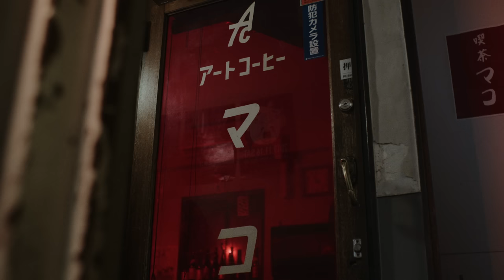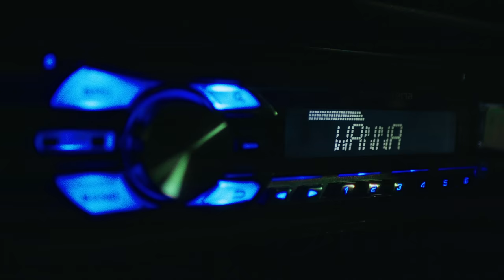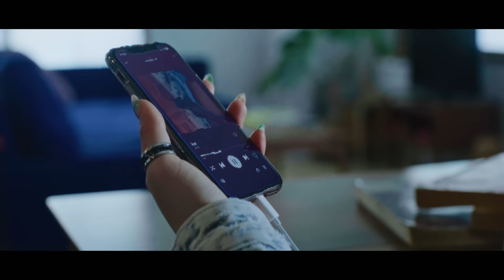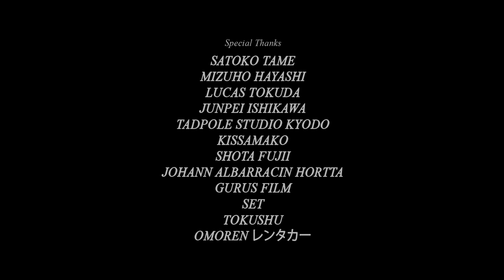aTTn - ALL NUMBERS FM (Short Film)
Stream & Download the aTTn's singles  "ALL NUMBERS FM".

"ALL NUMBERS FM (Short Film)"
Written & Directed by : Andy Nagashima, Michelle Madden
Director of Photography : Asumi Sako
Executive Producer : Joseph Tame
Produced by : Saaya Iijima
Line Producer : Shion Kimura
Editor : Andy Nagashima
Production Designer : Michelle Madden
Gaffer : Taizo Miyahara

Camera Department
1st AC : Yuta Miura, Masahiko Takeoka
Camera PA : Mario Elfadi
Audio Department
Sound Recordist : Sherina Hardy
Sound Designer : Andy Nagashima

Grip & Electric
Best Boy : Ito Takuro
Key Grip : Katagiri Zensuke
Dolly Grip : Mario Elfadi

Art Department
Props and Set Dresser : Mira Winblad
Costume Supervisor : TAKUMI
Set Builders : Andy Nagashima, Michelle Madden, Mijonju, Mario Elfadi, Sherina Hardy, Masaki Finch
Wallpaperer : Yuu Takahashi

Cast : Andy Nagashima, TAKUMI, ji2kia, Aya Apton, Mijonju, Masaki Finch, Natski, Stella Budiman, Annamae Lee, Mario Elfadi, Sherina Hardy
Hair&Makeup Artist : Miho Takashima
Production Assistant : Mijonju, Mira Winblad
Driver : Joe Goodrich
BTS : Tatsuki Kawai, Masatoshi Kiyokawa
Visual Effects Editor : Andy Nagashima
Music Produced & Mixed by : ji2kia
Colourist : Michelle Madden
Graphic Designer : Mira Winblad
Post  Designer : Dean Bengsten

Songs
"wanna"
Wirrten by : Andy Nagashima
Produced & mixed by ji2kia

"SWISH"
Wirrten by : TAKUMI

"ice"
Wirrten by : Andy Nagashima & TAKUMI

Special Thanks : Satoko Tame, Mizuho Hayashi, Lucas Tokuda, Junpei Ishikawa, Tadpole Studio Kyodo, Kissamako, Shota Fujii, Johann Albarracin Hortta, Gurus Film, Set, Tokushu, Omoren rental car